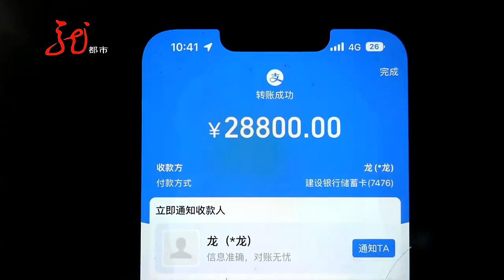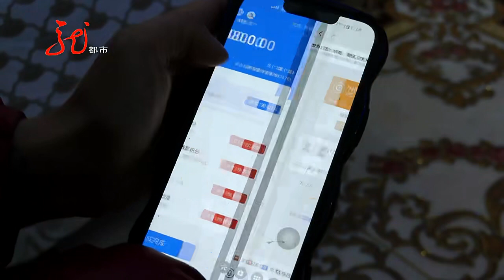通过支付宝给朋友转账：钱没收到因为啥？